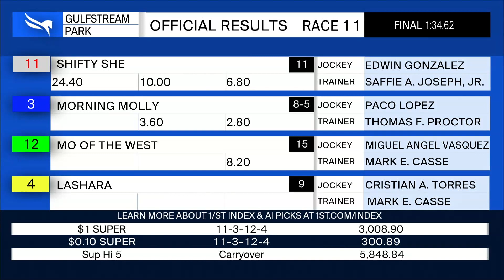Gulfstream Park May 15, 2021 Race 11